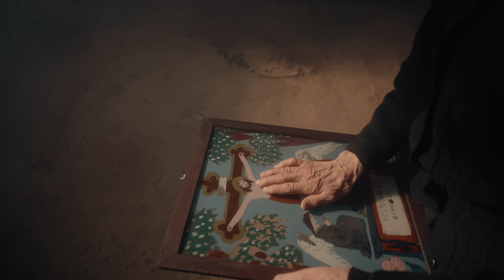Anda Horoba- Și tu ai plâns, Măicuță (Priceasnă) || Official Video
✝ Dacă vă plac melodiile, abonați-vă pentru a afla primii noutățile muzicale ▶️✨👍🏼
🔔 Pentru a fi la curent cu ultimele noutăți (🔔) Activează Clopoțelul !

☎️ Contact Artist ➖ 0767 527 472

🙏Priceasnă căpătată de la mătușa Ioana Mihalca din Petrova.
📝💡Scenariu: Anda Horoba, Andrei Vrășmaș
👵Personaje: Aurica Bizo (bunica mea)
🎧Studio: Florin Filipan
🎻Vioară: Flaviu Dan
🎥Imagine și montaj: Andrei Vrășmaș

🎵 VERSURI - Și tu ai plâns, Măicuță (Priceasnă) 🎵
1.Într-o căsuță mică
O mamă se ruga
Lângă icoana sfântă
Lacrimi mari vărsa.

Refren1:
Și tu ai plâns, Măicuță
Când Fiul tău urca
Cu crucea grea în spate
Pe Golgota.

2.Eu plâng, Măicuță-acuma
Cum ai plâns tu atunci
Când văd ce grea e crucea
Maică Sfântă la prunci.

Refren1…

3.Nu se mai roagă pruncii
Maică, la Fiul tău
De-aceea își câștigă
Painea lor tot mai greu.

Refren1…

4.Ai milă și ridică
Crucea grea de la prunci
Să nu-i apese tare
Ca pe Isus atunci!

Refren1…

5.O, Preacurată Maică
Întinde mâna ta
Spre mama care plânge
Și șterge-i lacrima!

Refren1:
Pe Golgota.

Refren2:
Si tu ai plâns, Măicuță
Iudeii nu-ți ștergea
Lacrima grea de mamă
Și te durea.

Aduc mulțumiri familiei Vălean (Viorelia Vălean) din Șendroaia care mi-a pus casa la dispoziție pe tot parcursul filmărilor. Le mulțumesc, de asemenea, celor care mi-au permis să filmez în căsuță și nu în ultimul rând, familiei mele minunate!

♥️ Vă mulțumesc pentru vizualizare! 🙏🏼

⛔ All rights are reserved. Unauthorized uploading of this video is against the law and may result in reporting to YouTube.